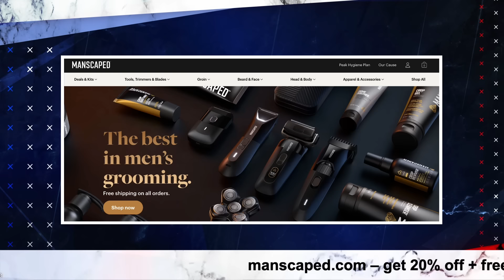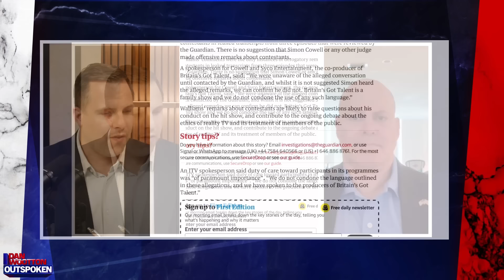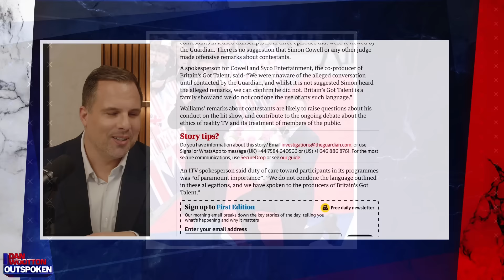"Cynical stunt!" David Walliams claims he's NON-BINARY to deflect from Britain's Got Talent sacking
Dan lashes out at former Britain’s Got Talent judge and Little Britain creator David Walliams for claiming he is “non-binary”.
Then he gets reaction from US columnist Lee Cohen.

for an extra four months of Surfshark at an unbeatable price